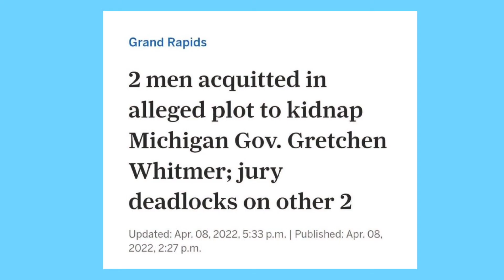Whitmer Kidnapping Case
the Whitmer kidnapping case.  The story of Brandi Hawbaker.